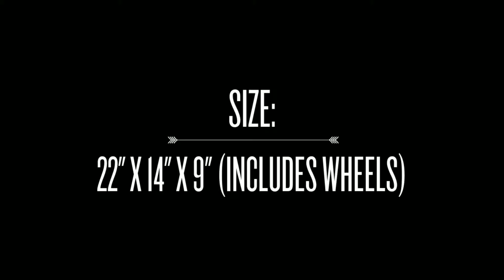Mia Toro Regale Composite Hardside Spinner Carry On - Luggag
The creation of the Regale hardside spinner luggage began with one complex goal. The Fusion of art and science together. When design and craftsmanship meets state of the art our experience is revolutionary. The Mia Toro brand meaning “My Bull” in Italian simply stands for strength, beauty and how your travel experience will change to a new exciting level.